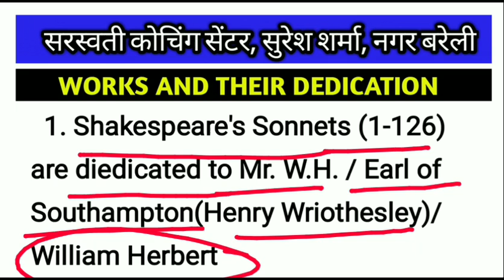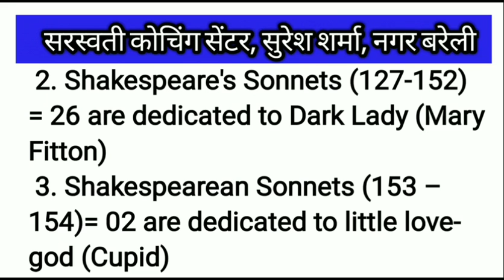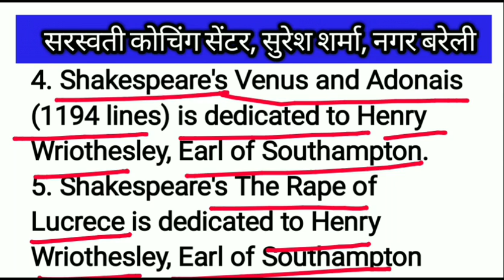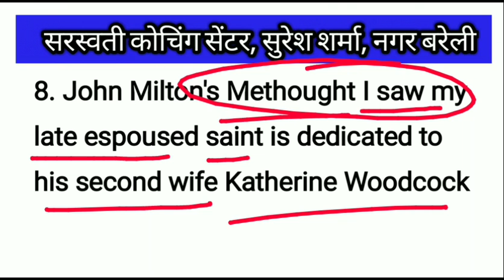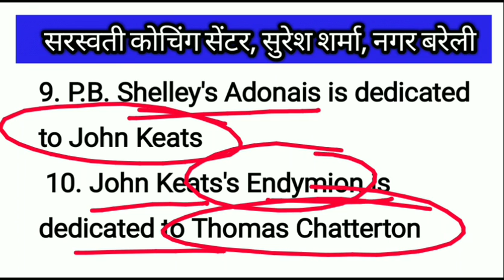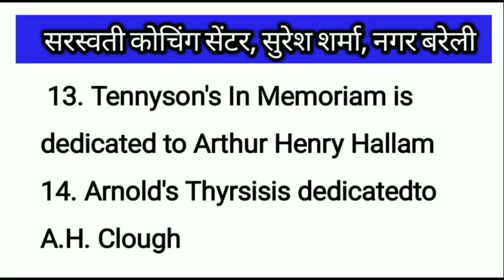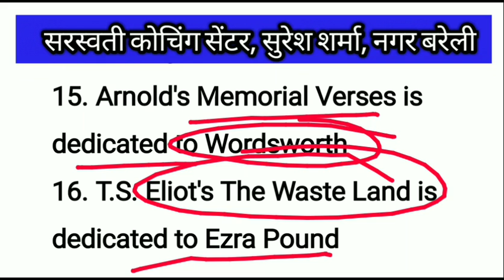Works and Their Dedication